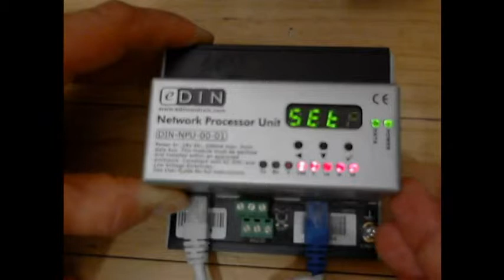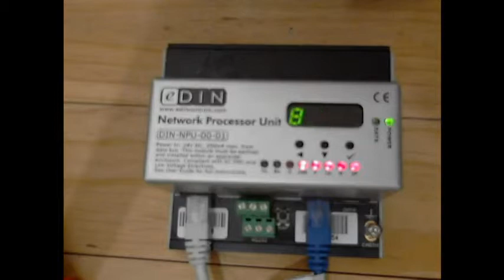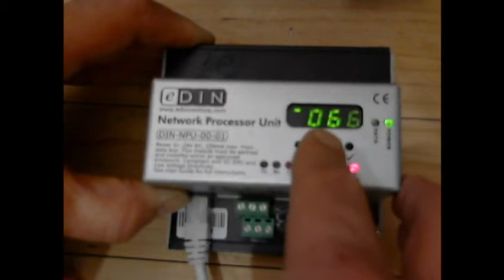NPU Static IP guide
How to set a Network Processing Unit (NPU) to a static IP address.